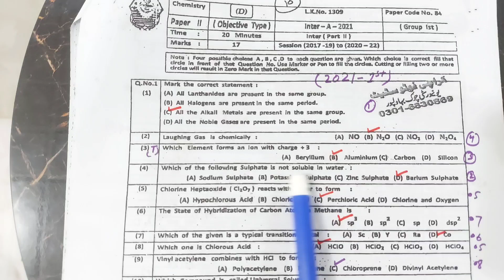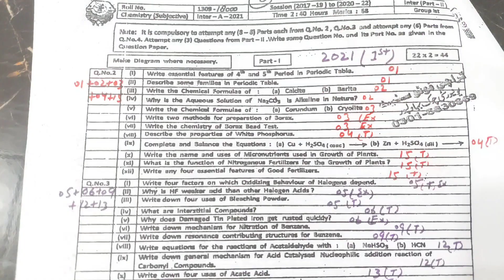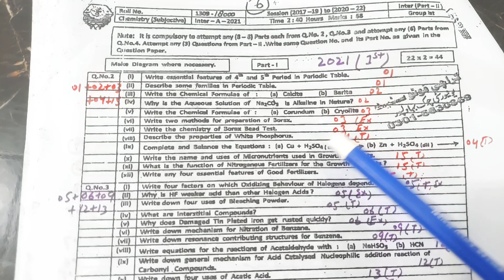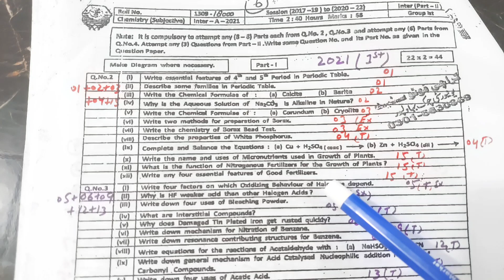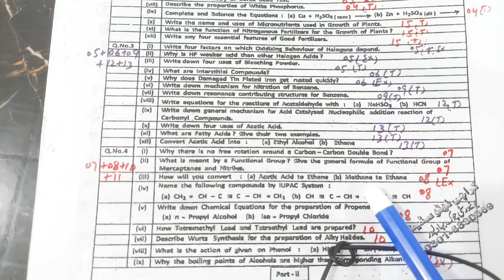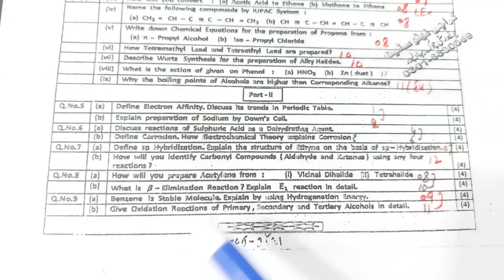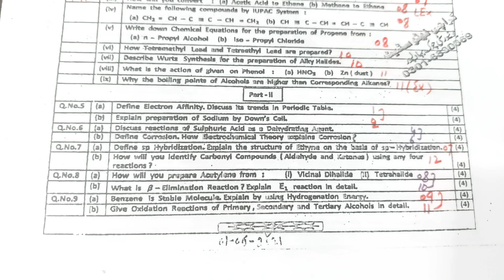2nd year chemistry 2021 group Ist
chemistry20222nd year chemistry solved paper 20222nd year chemistry solved paper 2021class 12 chemistrychemistry question paper12th chemistrychemistry class 12solutions chemistry class 12class 12 chemistry solutionssolutions chemistry class 12 one shotpast paperspunjab universitymultanOld papers punjab  boardneet chemistry videocbse class 12 chemistry chapter 2solutions class 12 chemistryroshni mam chemistry